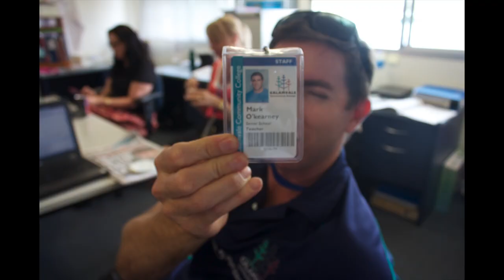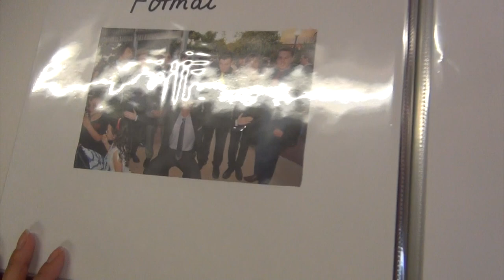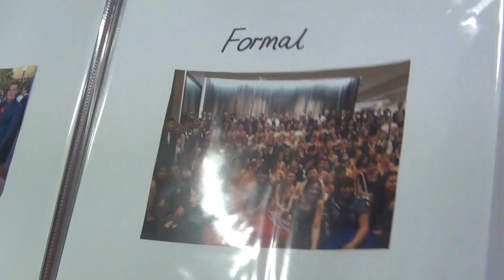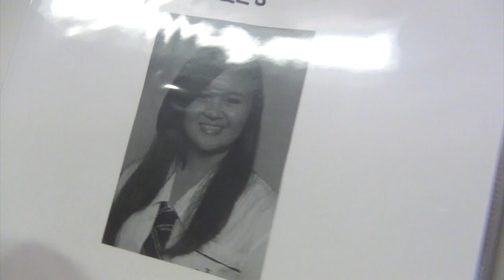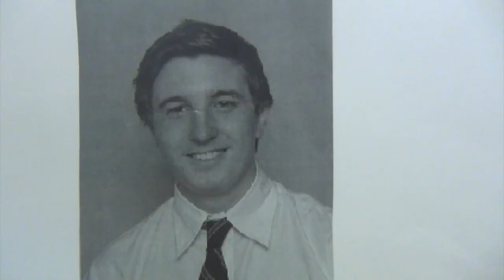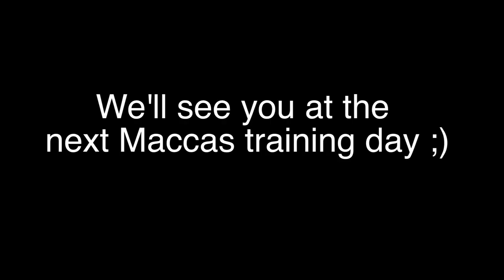CCC Valedictory Video 2013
Original Copy of the 2013 Calamvale Community College Valedictory Video